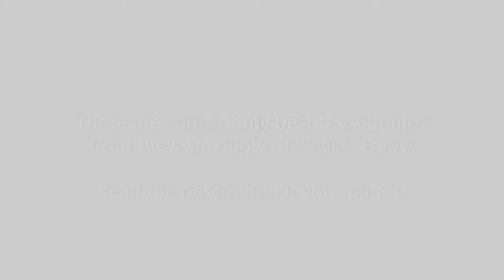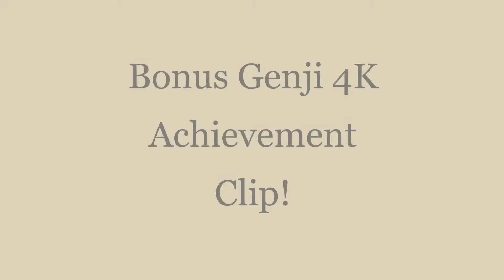MY BEST D.VA BOMBS! - Overwatch Compilation (June 2020)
Hello everyone! Thank you for clicking my newest video! (also sorry for the LONG break I've had - I've been playing too much ow haha)

Q&A/Questions - here:
Q: When did you start playing Overwatch/why is your level low?
A: Well I started back in the summer of '17 - so now you might be thinking why is your level low? I started on my Xbox, however recently, after getting a PC (masterrace btw), I moved onto PC so that is why my level is lower than it has been before. Also, I have uploaded Overwatch videos in the past - however my voice is a few octaves higher *cough cough* "안녕!"

Q: What is your rank??
A: At the moment on the PC I am sat at the respectably average gold - however I am wanting to push for plat because I feel that is where I deserve (that's what every gold player says) - however I reached plat on Xbox and I have reached plat on PC but the game decided to rank me very low for some odd reason (like I won 4 out of my 5 placements as a Tank and got LOWER SR than my Support role that I won 3 out of 5..??) "No hacks required."

Q: There's not many clips - why is that?
A: I started recording this halfway through June (honestly when I picked up the game again) and thought it would be perfect for the video to contain highlights for this month only. Y'know, it makes sense? (also just because I felt I haven't uploaded in a while so I thought I'd just upload something so my viewers don't think I'm dead lol). "Is this easy mode?"

Q: How many hours on D.VA?
A: At the moment on PC I have 23 hours on D.VA. However, on Xbox I have no clue how many hours I had of her. If I recall (haha tracer joke lol), I had about 40-50 hours on D.VA. So in total could be around 63-73 hours on all platforms. "Nerf this!"

Q: Why do you always use the Academy skin?
A: Because it's her best skin. If you're disagreeing with me, you are wrong.

Q: Explain the whole 'drop the spray down cringey wave hello thing' please?
A: You always have to flex your POTG skills - so that is my 'signature move' - if you like. And also you have to flex your 8 hours watched Twitch stream spray as well haha. "GG."

Q: My question isn't here...
A: Drop it in the comments below - I guarantee I will respond within 3-5 business days. "LOL (*smol giggle*)"

That's it! Hope you enjoyed the video! Let me know if you would like to see another compilation video or more Overwatch!! See you soon! (Time to raise my APM!)